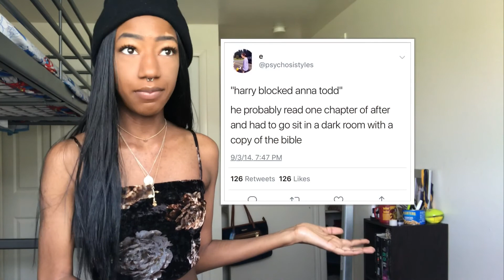RANT REVIEW | AFTER BY ANNA TODD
The devil is working hard but Anna Todd is working harder.

I really hope that i don’t come as a negative person because even though i can be sometimes, that’s just not how i want to be seen. I also don’t want anyone to think that i’m judging them if this is their favorite book, this is just my opinion on the book.

Hi, My name is Myonna and I’m am 19 years old from Michigan, I am a newbie booktuber. I do book tags, hauls, tbr’s and many more, check out some of my other videos if you’d like to.